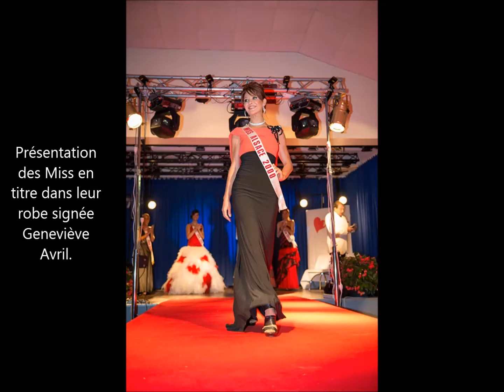Défilé Collections Cocktail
Un aperçu de nos collections de robes de cocktail.
G.A. GENEVIEVE AVRIL - 68700 CERNAY-